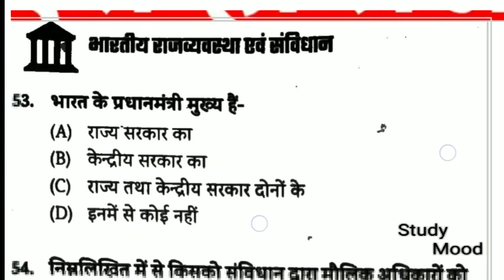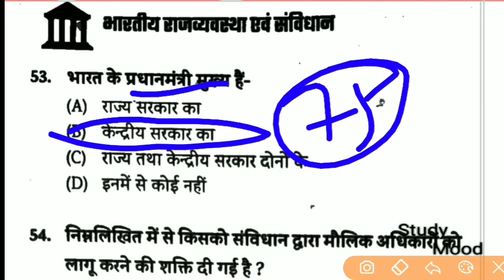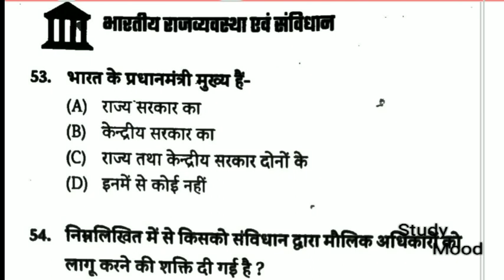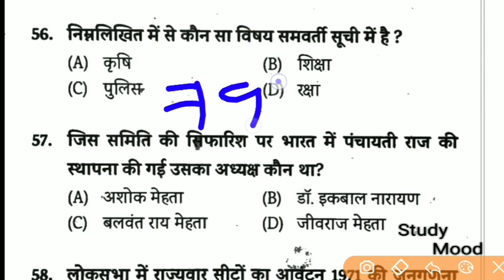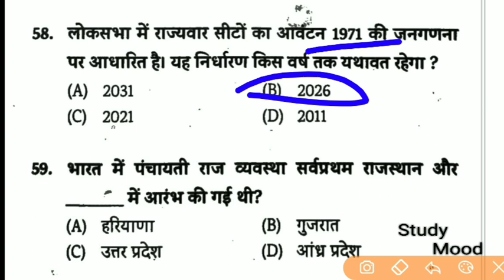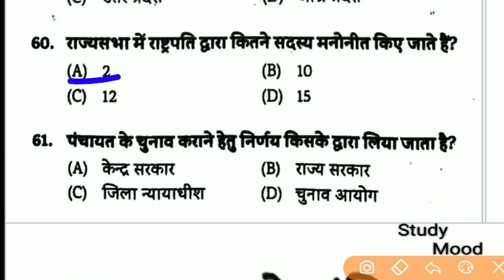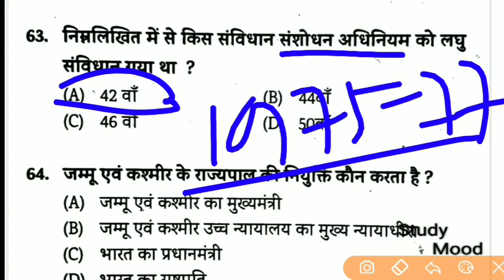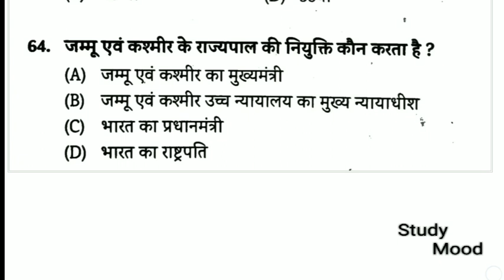संविधान के पिछले साल के प्रश्न-उत्तर || 67th BPSC Re-Exam 2022 || 47वीं BPSC संविधान के प्रश्न-उत्तर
67th Bpsc Re-Exam 2022

47th Sanvidhan ke pichhale sal prashna utar

Bpsc constitution question with Solutions